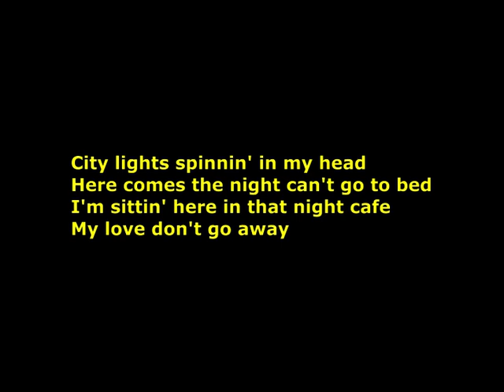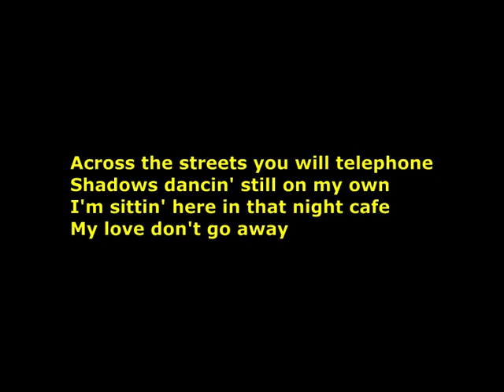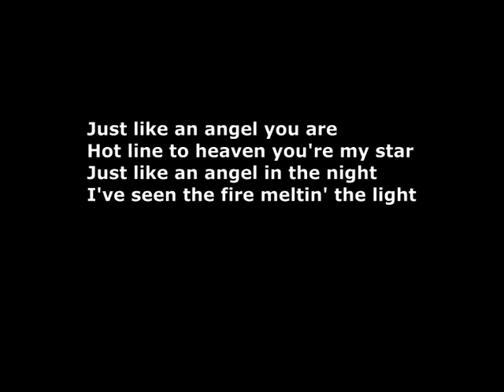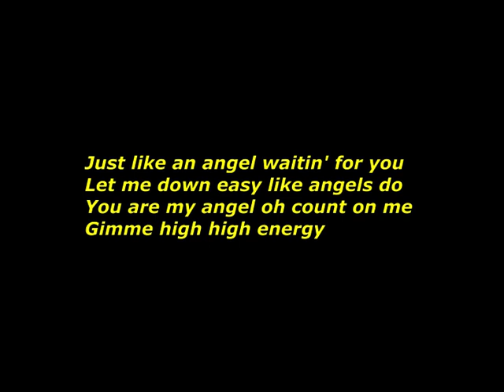Just like an angel (1) * MODERN * TALKING